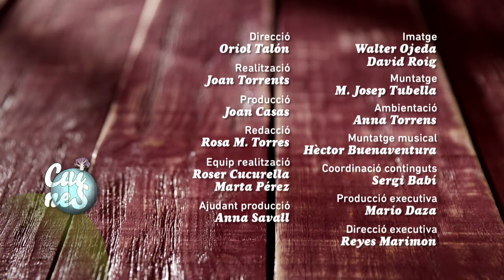Pagell en brou curt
En Marc Ribas cuina per a tots vosaltres receptes clàssiques i modernes, de la nostra gastronomia i d'arreu del món.
Sense complicacions, fàcils de fer i a l'abast de tothom. Amb productes que tots coneixem i estris que tots tenim a casa.

Cadia dia, a les 15.40, després del "TN migdia".